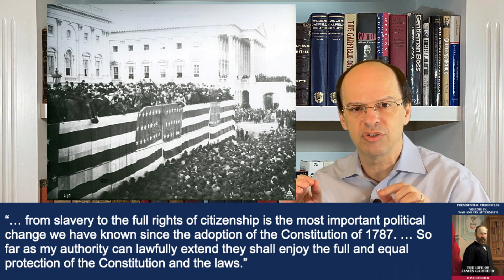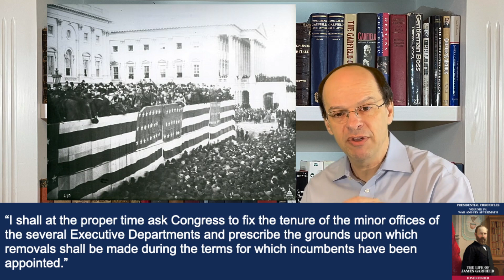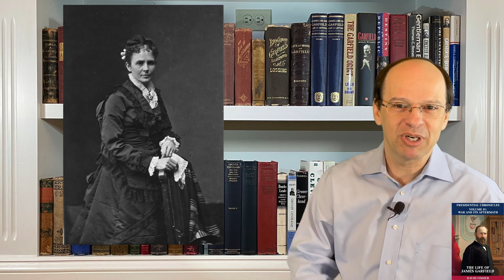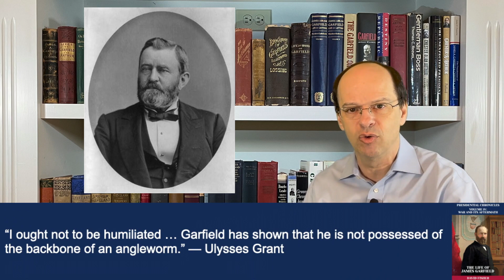James Garfield #9: Horatio Alger Myth Comes True (1881)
Episode: James Garfield #9: Horatio Alger Myth Comes True (1881); Topics covered include: Horatio Alger Myth, President of the United States, Cabinet selections, Inaugural Address, family in the White House, challenge with office seekers, conflict with Roscoe Conkling, and the illness of Lucretia Garfield

Key people: Horatio Alger, James Blaine, William Allison, Robert Lincoln, Eliza Garfield, Lucretia Garfield, Irvin Garfield, Abram Garfield, Mollie Garfield, Harry Garfield, Jim Garfield, William Windom, Edwin Merritt, William Robertson, Adam Badeau, Michael Cramer, Roscoe Conkling, Ulysses Grant, and Thomas Platt